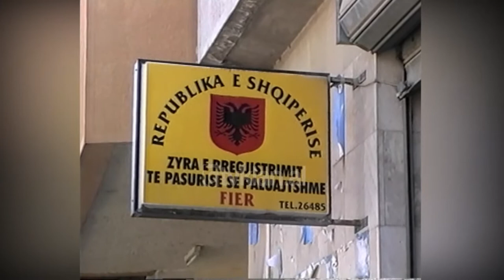Kreditë e pashlyera në Fier, masa për kreditorët - (18 Shkurt 2004)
Vetëm në rrethin e Fierit shteti ka humbur 20 miliardë lekë për shkak të mos shlyerjes së kredive të marra në bankë. Për këtë vit, në Gjykatën e Rrethit të Fierit, Agjencia e Trajtimit të Kredive, ka dorëzuar 110 denoncime, ndërsa për gjysmën e tyre tashmë ka një urdhër ekzekutimi në zyrën e përmbarimit, që urdhëron këtë zyrë të sekuestrojë pasuritë e paluajtshme të personave borxhlinj.

Sipas kryetarit të Agjencisë së Trajtimit të Kredive në Fier, Sotir Torromani, janë 822 kreditorë që nuk kanë shlyer detyrimet dhe vetëm 122 janë treguar korrekt me ligjin.

Sotir Torromani:- “Në Gjykatën e Shkallës së Parë të Rrethit Fier, janë dorëzuar mbi 350 praktika, për lëshim të urdhër-ekzekutimit. Gjatë vitit 2004 janë dorëzuar 110 praktika, për të cilat ka përfunduar gjykimi për 70 copë dhe pjesa tjetër është në vazhdim të gjykimit”.

Ndërkohë kryetari i zyrës së përmbarimit, Ilir Çipi tregon, se për këtë vit nga kjo zyrë ka nisur ekzekutimi i vendimeve për 51 kreditorë./tvklan.al